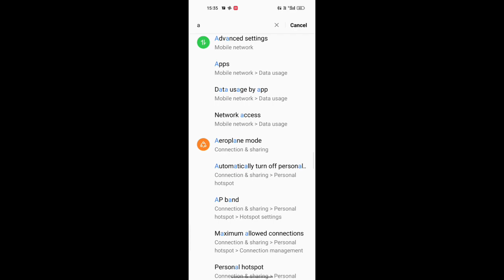realme mobile enable disable aeroplane mode,how to enable disable aeroplane mode in realme mobile